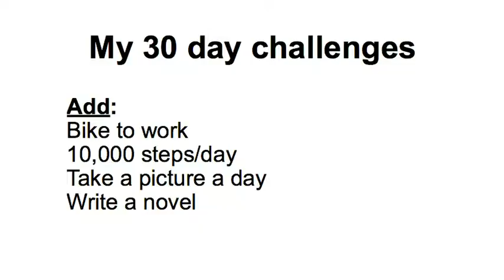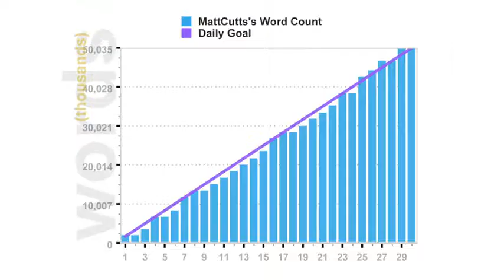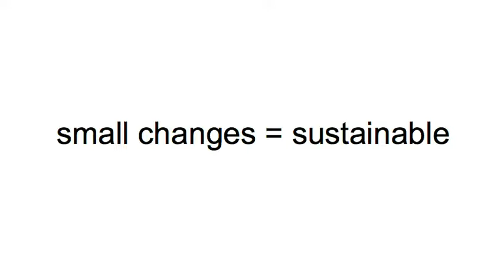Matt Cutts: Try something new for 30 days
Is there something you've always meant to do, wanted to do, but just ... haven't? Matt Cutts suggests: Try it for 30 days. This short, lighthearted talk offers a neat way to think about setting and achieving goals.